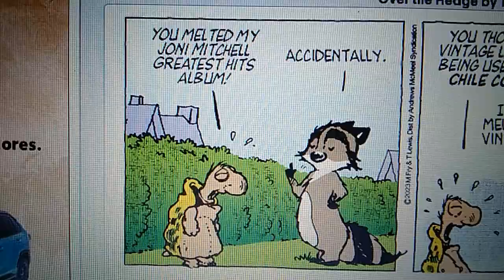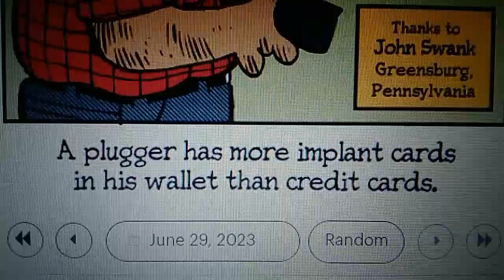William's Funnies 2 June 29th, 2023